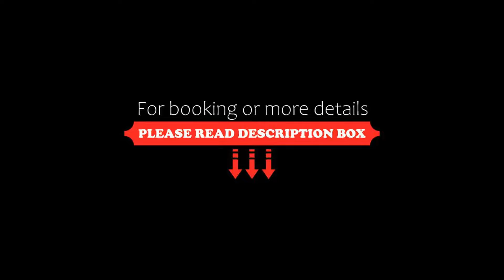Zajazd Złota Podkowa, Wrocki, Poland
About Property:
Zajazd Złota Podkowa is located in Wrocki, next to 15 national road connecting Toruń and Olsztyn. Free Wi-Fi access is available in all areas of this 3-star hotel.
All air-conditioned rooms here will offer an LCD TV with satellite channels and a seating area. Featuring a hairdryer, private bathrooms also come with free toiletries and either a shower or a bath.
At Zajazd Złota Podkowa you will find a ga...
Property Type: Hotel
Address: Wrocki 84, 87-400 Wrocki, Poland
Searching For
1. Zajazd Złota Podkowa - Wrocki - Poland
2. Zajazd Złota Podkowa - Wrocki - Poland Address
3. Zajazd Złota Podkowa - Wrocki - Poland Rooms
4. Zajazd Złota Podkowa - Wrocki - Poland Amenities
5. Zajazd Złota Podkowa - Wrocki - Poland Offers and Deals
Audio Credit:
Track Title: Subway Dreams
Artist: Dan Henig